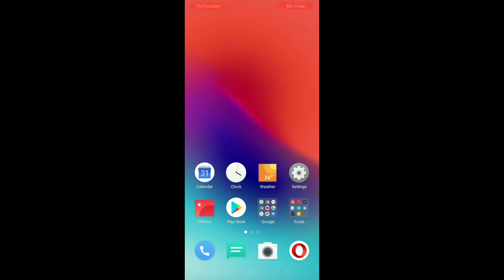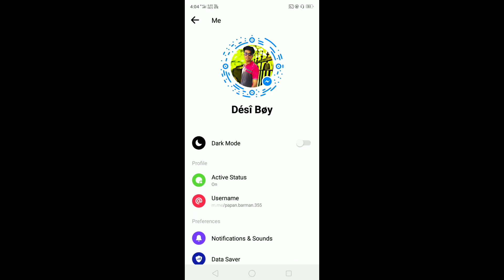How To Enable Dark Mode On Facebook Messenger || Facebook Messenger New Hidden Feature (2019)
To Dosto Is Video Mai Bataya Hai Ki Facebook Messenger Ki Ek Bohut Hi Kamal Ki Update Ki Ware Mai Matlab Ki Aap Aapne Facebook Messenger Ki Dark Mode Kaise Chalu Kare Bina Kisi Application Download Karne Par